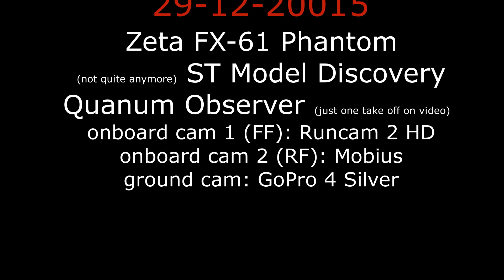a bit of RC flying on a sunny day near Newport Pagnell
Aircraft:
- Zeta FX-61 Phantom
- (formerly known as) ST Model Discovery
- Quanum Observer (at the end of the video - launch only)

Cams:
- Mobius (Rear view)
- RunCam 2 HD
- GoPro Hero 4 silver (ground)

Location:
Fields near Newport Pagnell